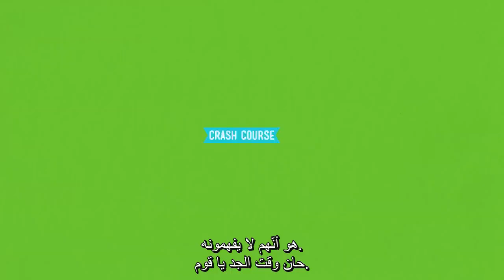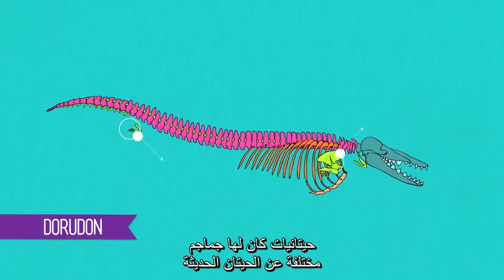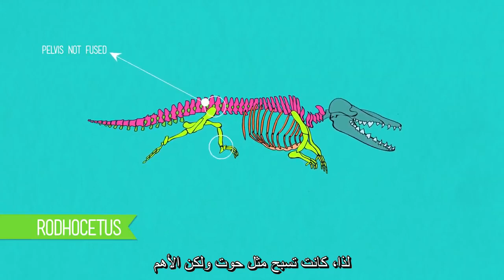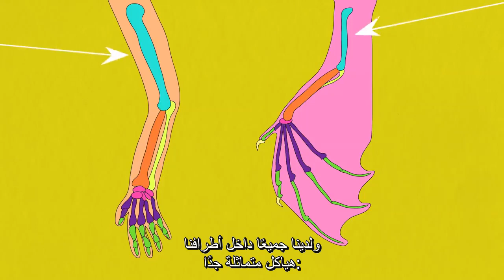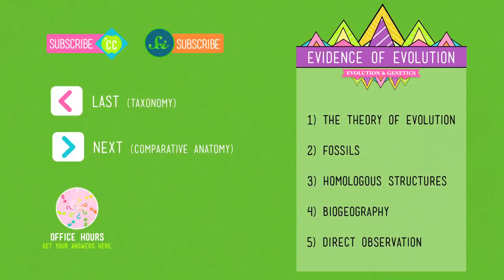نظرية التطور أمر واقع وليس مجالا للجدال : الادلة على التطور